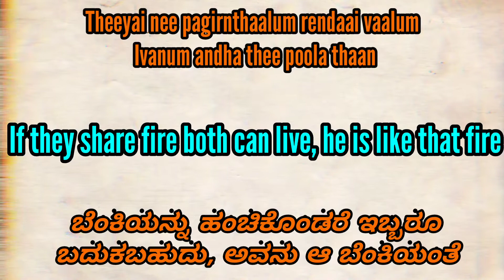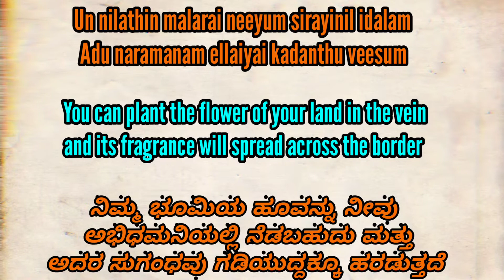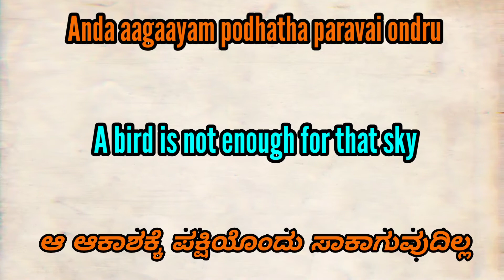"Anda aagayam podhatha paravai ondru" Nee singam dhan English Kannada translation, English lyricsong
💛Kannada subtitles for Nee singam dhaan song ❤️

1. This is for Kannadigas, those who try to understand the meaning of this song.
2. This video contains Kannada meaning of the other languages songs.
3. It's purpose is to convey the meaning of songs in other languages to Kannadigas.
4. Plzz support for this try.

Song : Nee singam dhan.
Movie: Pathu thala.
Singer : Sid sriram.
Subtitles in : English/Kannada
Lyrics: Tamil.

English lyrics:-
English translation:-
Kannada subtitles:-

Sutri nindru oorey paarka kalam kaanban

He stands around and watches the whole town

ಅವನು ಸುತ್ತಲೂ ನಿಂತು ಇಡೀ ಊರನ್ನು ನೋಡುತ್ತಾನೆ

Punnagayil senai vaala ranam kanban

He looks at the tail of the army in a smile

ಅವನು ಮುಗುಳ್ನಗೆಯಲ್ಲಿ ಸೈನ್ಯದ ಬಾಲವನ್ನು ನೋಡುತ್ತಾನೆ

Un perai saaikka
pala yaanaigal serntha podhey

When many elephants
gather to worship your name

ನಿನ್ನ ಹೆಸರಿಗೆ ನಮಸ್ಕರಿಸಲು
ಅನೇಕ ಆನೆಗಳು ಒಟ್ಟುಗೂಡಿದಾಗ

Nee singam dhaan

you are a lion

Anda aagaayam podhatha paravai ondru

A bird is not enough for that sky

Nadhi kannaadi paarthu manam nirainthathu indru

If look at the river closely, heart will overflow

ನದಿಯನ್ನು ಕಣ್ಣಾರೆ ನೋಡಿದರೆ ಹೃದಯ ತುಂಬಿ ಬರುತ್ತದೆ

Kadalaal theeratha erumbin dhaagangal
Nilayin velaadum panithuli theerkkum

An ant's thirst that cannot be quenched
 by the ocean is quenched by dew

ಸಾಗರದಿಂದ ತಣಿಸಲಾಗದ ಇರುವೆಯ
ಬಾಯಾರಿಕೆ ಸುಡುವ ಇಬ್ಬನಿಯಿಂದ ನೀಗುತ್ತದ

Theeyai nee pagirnthaalum rendaai vaalum
Ivanum andha thee poola thaan

If they share fire both can live, he is like that fire

ಬೆಂಕಿಯನ್ನು ಹಂಚಿಕೊಂಡರೆ ಇಬ್ಬರೂ
ಬದುಕಬಹುದು, ಅವನು ಆ ಬೆಂಕಿಯಂತೆ

Ae paar endra thaerukkul oorkolangal
Thear yar sondham aanal than enna sol

He sits in the chariot and looks at the villages
and says whose chariot belongs to him

ರಥದಲೀ ಕುಳಿತು ಹಳ್ಳಿಗಳನ್ನು ನೋಡಿ
ಆ ರಥ ಯಾರದ್ದೆಂದು ಹೇಳುತ್ತಾರೆ

Mazhai kaatru Maan kutti pole
Suyam indri vaalvaan Mann mele

Rain and wind, like deer,
he lives selflessly on the soil

ಮಳೆ ಮತ್ತು ಗಾಳಿ , ಜಿಂಕೆಗಳಂತೆ ಅವನು
ಮಣ್ಣಿನ ಮೇಲೆ ನಿಸ್ವಾರ್ಥದಿಂದ ಬದುಕುತ್ತಾನೆ

Un nilathin malarai neeyum sirayinil idalam
Adu naramanam ellaiyai kadanthu veesum

You can plant the flower of your land in the vein
and its fragrance will spread across the border

ನಿಮ್ಮ ಭೂಮಿಯ ಹೂವನ್ನು ನೀವು
ಅಭಿಧಮನಿಯಲ್ಲಿ ನೆಡಬಹುದು ಮತ್ತು
ಅದರ ಸುಗಂಧವು ಗಡಿಯುದ್ದಕ್ಕೂ ಹರಡುತ್ತದೆ

Puravo yaar ena neeyum ketkaalam
Oorellam sandham kondaadum

You can also ask who is the patron saint,
all villages celebrate their own

ಪೋಷಕ ಯಾರು ಎಂದು ಸಹ ನೀವು ಕೇಳಬಹುದು
ಎಲ್ಲಾ ಹಳ್ಳಿಗಳು ತಮ್ಮದೇ ಆದದ್ದನ್ನು ಆಚರಿಸುತ್ತವೆ

Silarin peraithan saritham aalamaai

Some people's stories speak deeply
even after the passage of time

ಕೆಲವರ ಕಥೆಗಳು ಕಾಲ ಕಳೆದರೂ
ಆಳವಾಗಿ ಮಾತನಾಡುತ್ತವೆ

Athu yaar endra mudivu ingu yaarodum illai
Athu nee endru ninaithal nee iraivan Kai pillai

No one here decides who it is.
If you think it is you, you are a child of God

ಅದು ಯಾರೆಂದು ಇಲ್ಲಿ ಯಾರೂ ನಿರ್ಧರಿಸುವುದಿಲ್ಲ ಅದು
ನೀವೇ ಎಂದು ನೀವು ಭಾವಿಸಿದರೆ, ನೀವು ದೇವರ ಮಗು

Pughal vanthalum athu kooda kadan than indru
Avan greedathai thanthaale gnyanam enben

Fame is not enough for him, crowning
him today is wise in my opinion

ಅವರಿಗೆ ಖ್ಯಾತಿ ಬಂದರೆ ಸಾಕಾಗುವುದಿಲ್ಲ,
ಇಂದು ಅವರಿಗೆ ಕಿರೀಟವನ್ನು ನೀಡುವುದು
ನನ್ನ ಅಭಿಪ್ರಾಯದಲ್ಲಿ ಬುದ್ಧಿವಂತವಾಗಿದೆ

Nilavin yeni nee vilakkendru aanalum
Iravai ketkamal nilavoli veesum

Even though it is far from the moon, the moon
 shines without hearing the words of the night

ಚಂದ್ರನಿಂದ ದೂರವಿದ್ದರೂ ರಾತ್ರಿಯ
ಮಾತು ಕೇಳದೆ ಬೆಳದಿಂಗಳು ಬೆಳಗುತ್ತದೆ